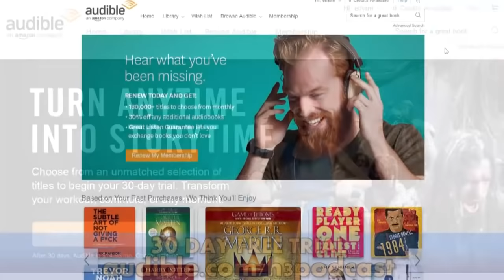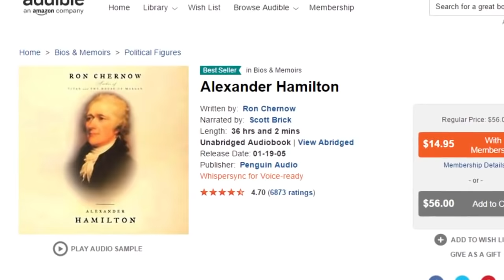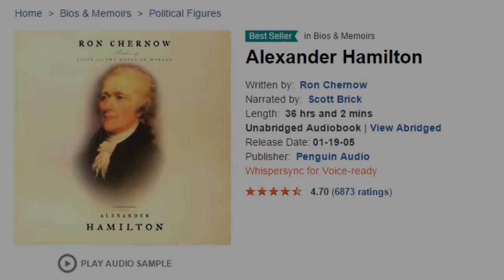H3 Podcast #4 - iDubbbzTV